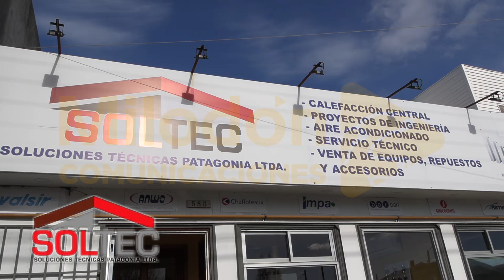SOLTEC 2023 TV DEMO